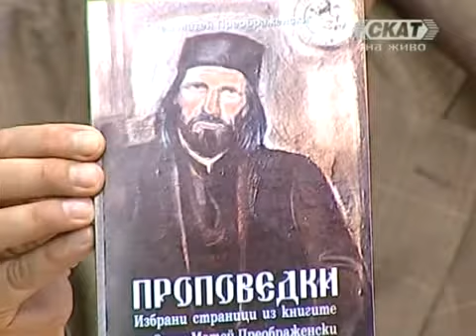Моно - Отец Матей Преображенски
Румяна Николова в откъс от предаването на проф. Пламен Павлов "Час по България". Темата: Отец Матей Преображенски - будител и национален герой. 07 ноември 2008.